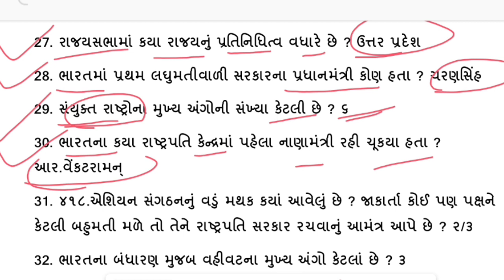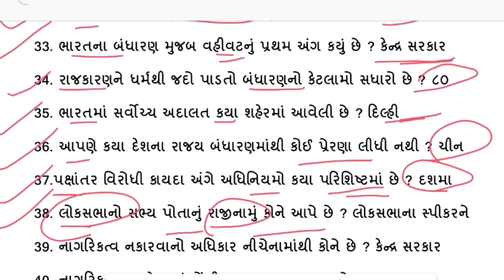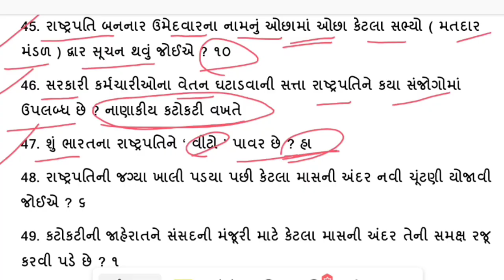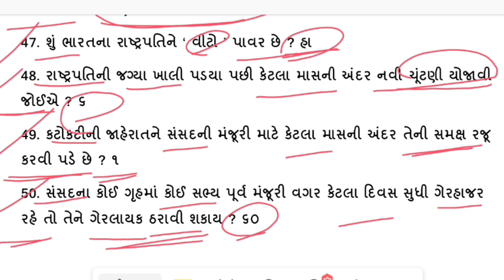Bharat nu bandharan | part 08 | Talati exam syllabus 2022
Bharat nu bandharan| Part 8 | Talati exam syllabus 2022 Talati juniorclerk Education

DOWNLOAD PDF. :-

Bharat nu bandharan | Talati |Jilla goun seva pashangi | Talati exam syllabus 2022 | Talati exam date 2022 in Gujarat | Talati 2022 | Talati bharti latest news |Talati gujrat| Talati exam date 2022 in gujarat
Juniors Clerk exam syllabus 2022, Gujrat culture

indian constitution in gujarati, indian constitution in gujarati language, indian constitution in gujarati book, indian constitution gk in gujarati

talatiexampaper Bharat ni bhugol, Bharat ni bhugol 50 question general knowledgetalati bharti latest news 2022